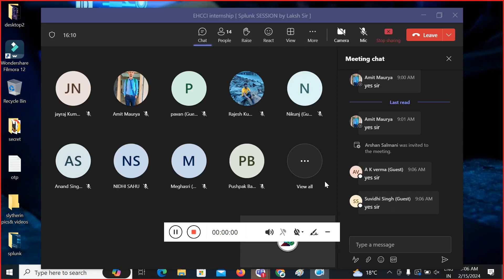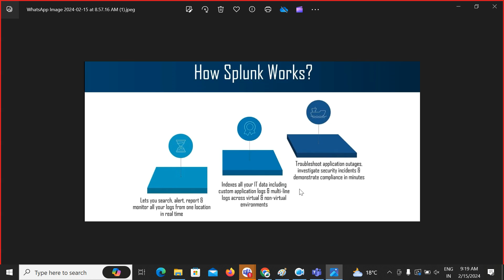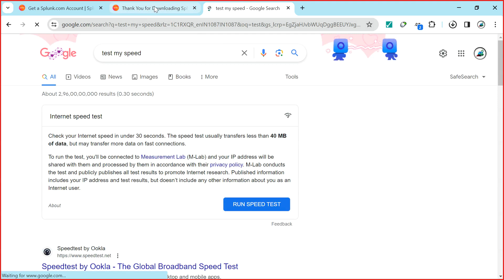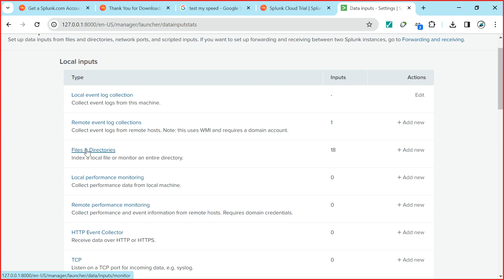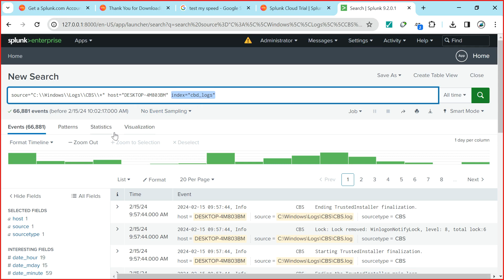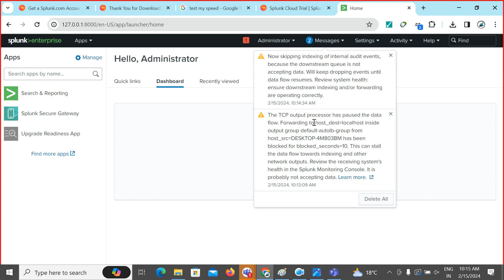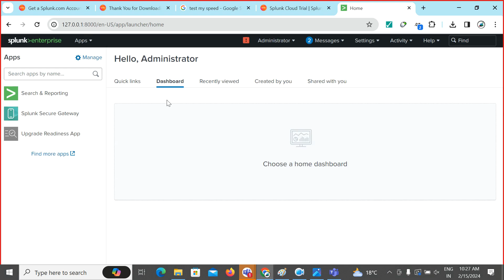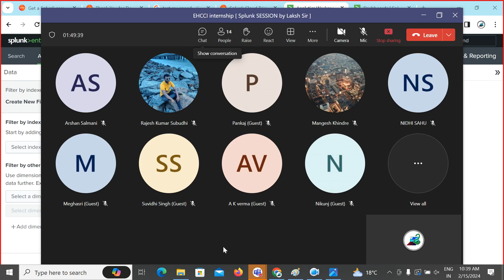Splunk log Analysis & Monitoring || Setup, Industrial use ,benifits || EHCCI Internship || Laksh Sir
Sure, here's a YouTube description for a video based on Splunk tool in cybersecurity & ethical hacking by Laksh Sir, founder of Slytherin, for the channel Slytherin Edutech Pvt Ltd:

"Welcome to Slytherin Edutech Pvt Ltd, your go-to destination for cutting-edge cybersecurity and ethical hacking tutorials! In this video, join Laksh Sir, the founder of Slytherin, as he delves into the powerful world of Splunk, an essential tool in the arsenal of every cybersecurity professional.

In this comprehensive tutorial, Laksh Sir will guide you through the fundamentals of Splunk, demonstrating its capabilities in analyzing and visualizing data to identify security threats and vulnerabilities. Whether you're a beginner looking to enhance your cybersecurity skills or an experienced professional seeking to sharpen your knowledge, this video is tailored for you.

Don't miss out on this opportunity to level up your cybersecurity expertise with Slytherin Edutech Pvt Ltd!

Join us and learn how to protect yourself and your organization from cyber attacks, while also developing your coding skills and building your own website.

Thank you for choosing Slytherin Edutech Pvt Ltd for your education needs!